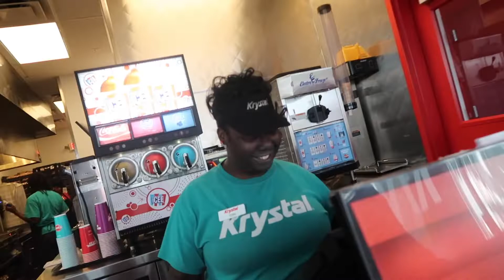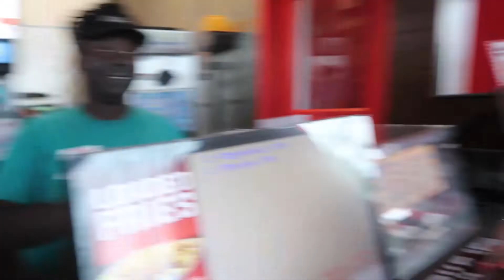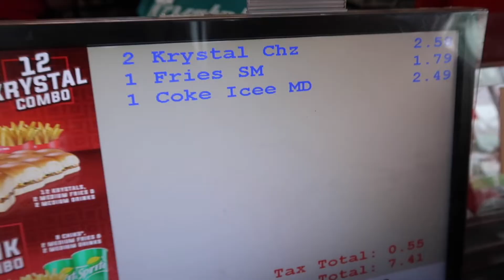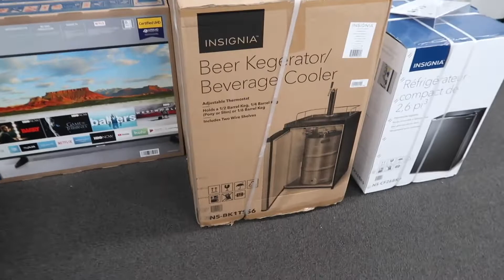My FIRST time eating Krystals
My first time eating Krystal's and my reaction, plus mom's! Then a stop at Sam's and Best Buy.

follow me \\
Instagram: @1997blaire (main) @blepictures (photography)

FAQ \\
name: Blaire
age: 20
camera: Canon PowerShot G7 X Mark II
editor: iMovie